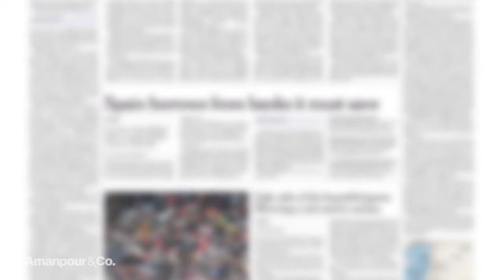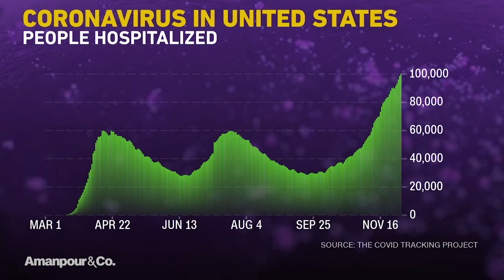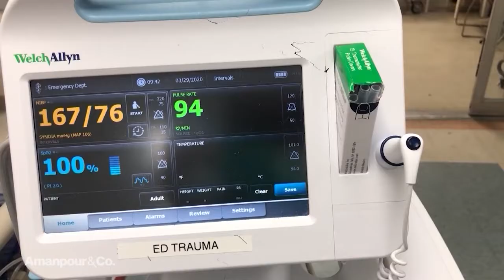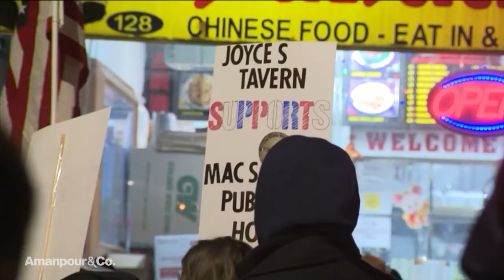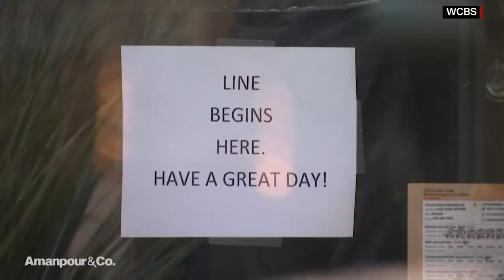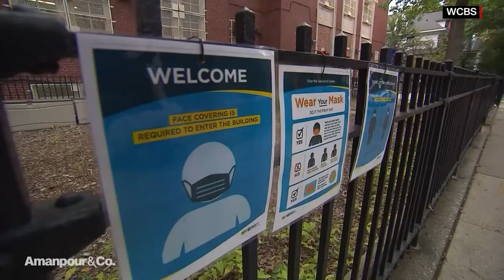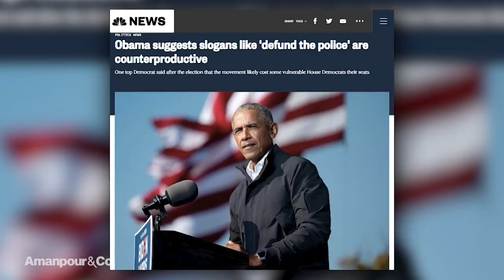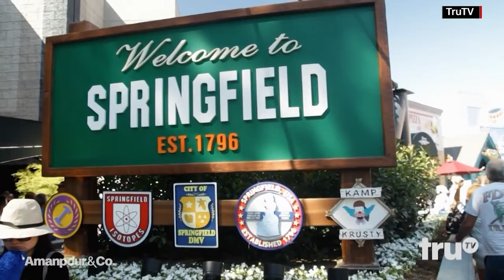Amanpour and Company - December 3, 2020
Kori Schake and Peter Beinart discuss what foreign policy will look like under the Biden administration. Mayor Bill de Blasio discusses the state of the pandemic in New York City. Comedians W. Kamau Bell and Hari Kondabolu speak with Hari Sreenivasan about their podcast “Politically Re-Active.”

Published on December 14, 2020, at 7:13 PM (Pacific Time Zone)